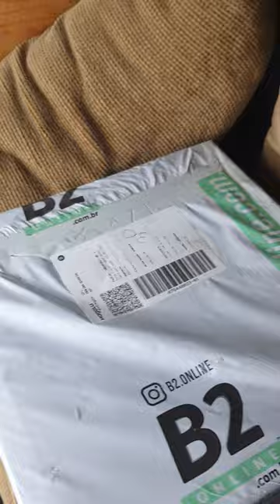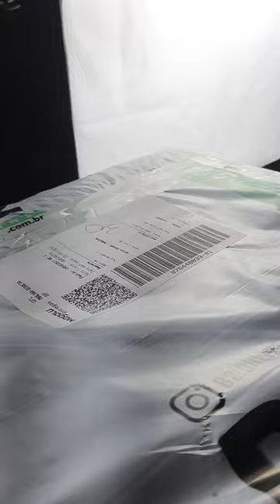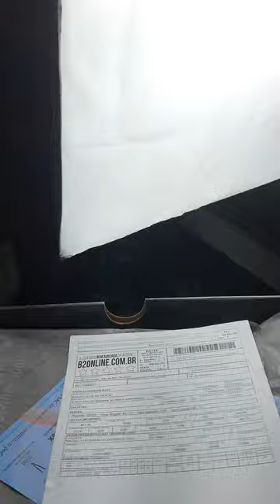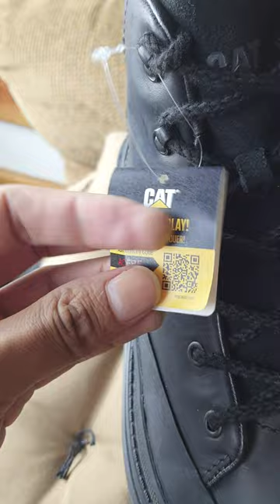CAT Bota Caterpillar hardwear original - NETSHOES + b2 online (unboxing boots)